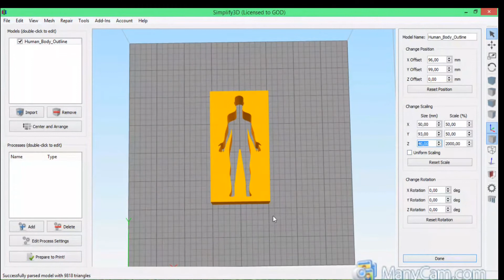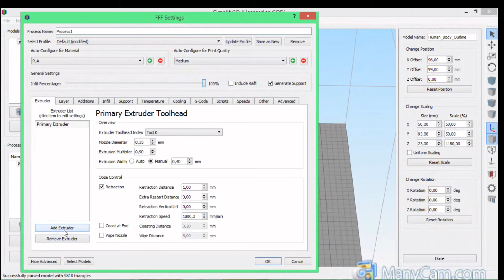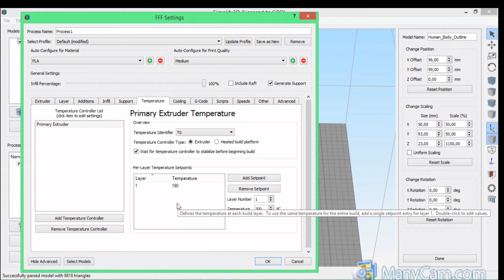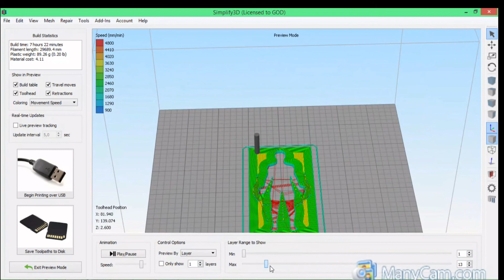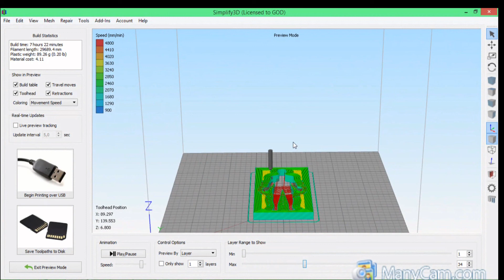Slicer con simplity3d